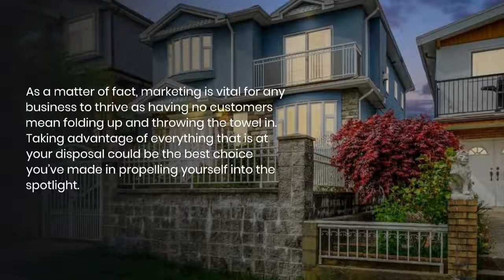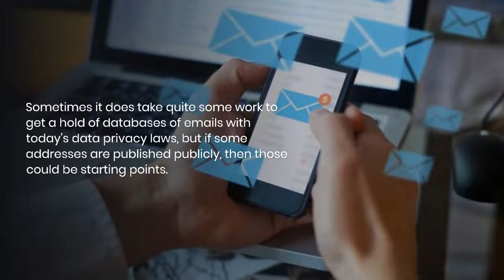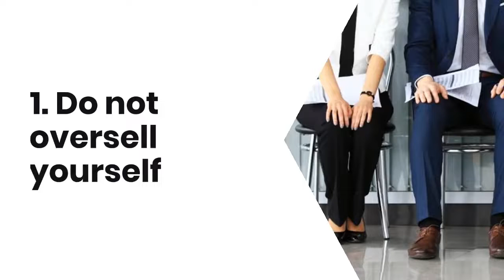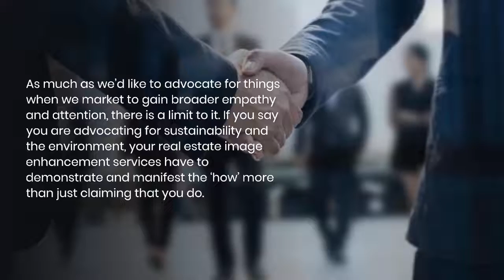How to Market Your Real Estate Photo Editing Services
If you believe you have what it takes to put up your own real estate photo editing services, then you should definitely go for it. Thinking of how you will go turning the dream into a reality, setting up shop is the easy part.